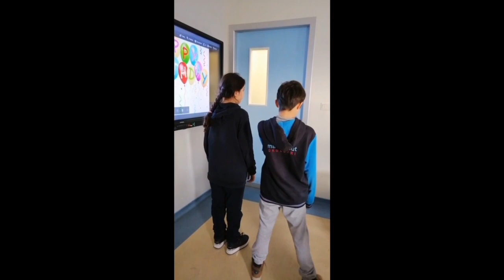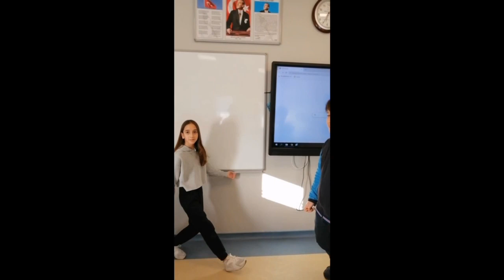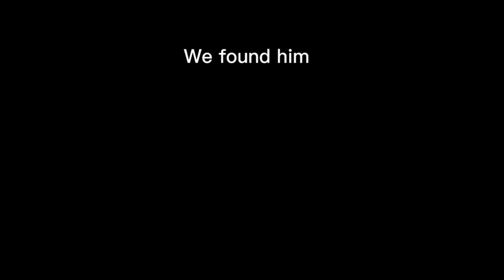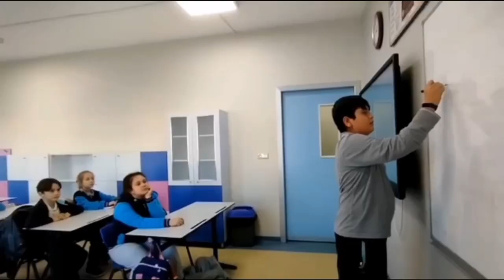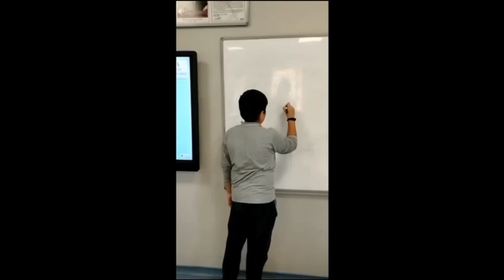2022-2023 english movie festival 5ht grade